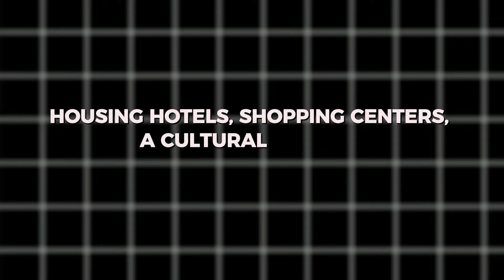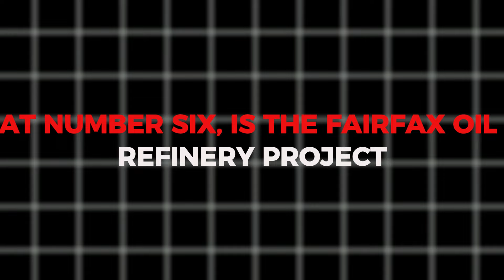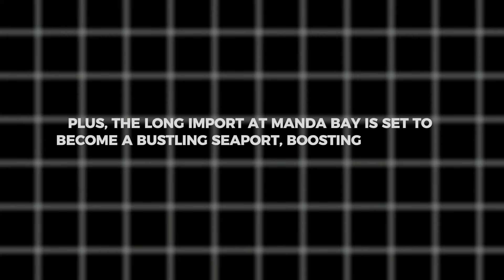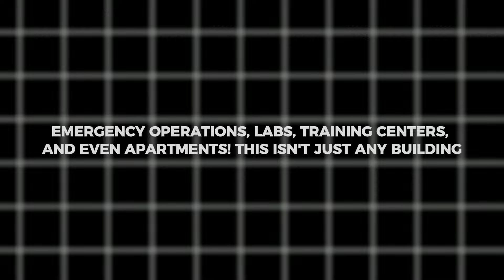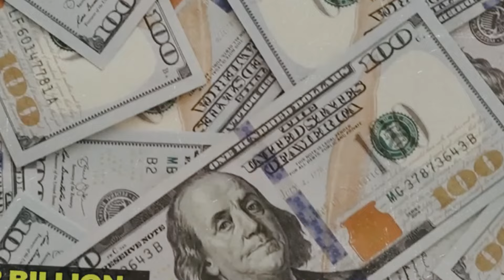Top 10 New Ongoing Mega Projects in Ethiopia 2024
Hi viewers Today we will discuss about

🔍 Embark on a journey through Ethiopia's development landscape as we unveil the top 10 ongoing mega projects set to reshape the nation in 2024. From infrastructure to innovation, join us in exploring these transformative initiatives that are propelling Ethiopia into a new era of growth and prosperity. 🌍💡

In this video, we showcase:
🏗️ Major infrastructure projects redefining Ethiopia's landscape
💼 Economic initiatives driving growth and development
🔬 Technological advancements contributing to innovation
🌱 Sustainable and green projects fostering environmental consciousness
🌐 The impact of these projects on Ethiopia's future

Whether you're interested in developmental projects, technology, or the future of African nations, this video provides insights into the ongoing mega projects shaping Ethiopia. 🇪🇹🚀